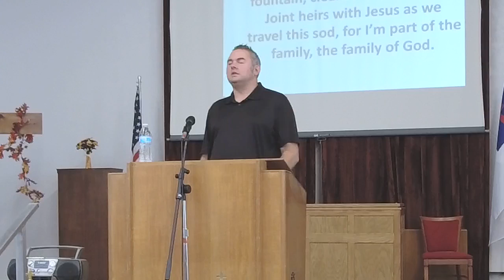Sunday Morning Worship 11 28 21